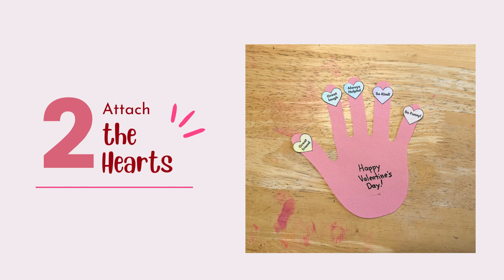Valentines day handprint card craft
This easy DIY Valentine's Day handprint card craft is a great idea for kids. It can be used as a gift for a parent or grandparent or a cute classroom bonding activity. Don't forget to download the free template